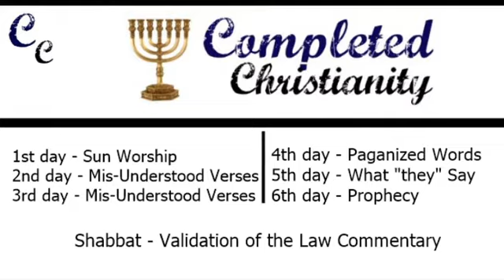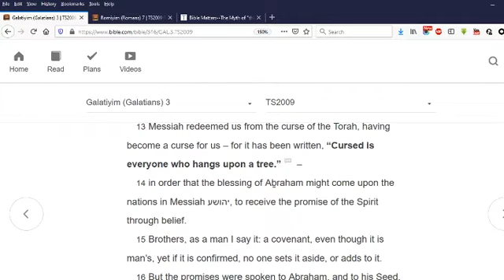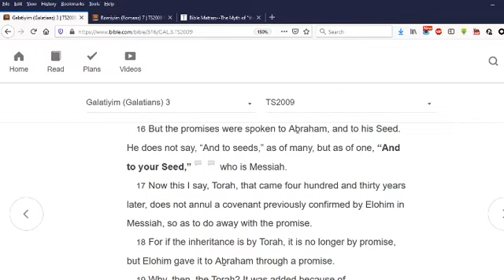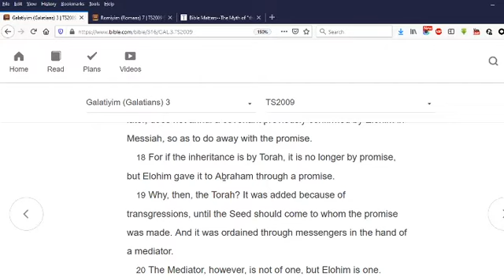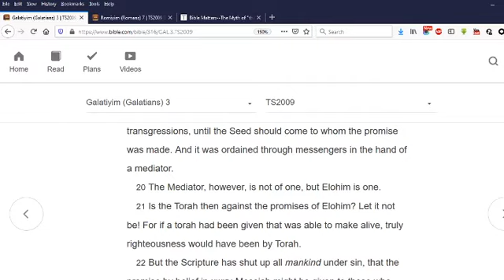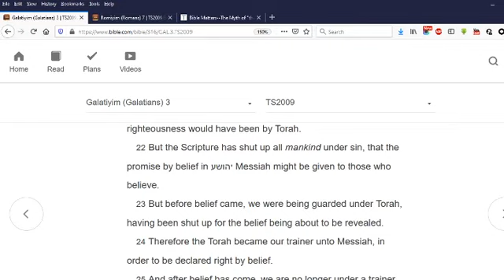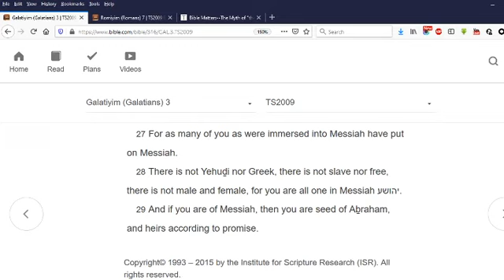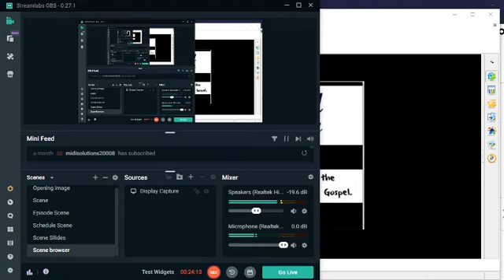Galatians 3 19 Explained Hebraically Part 3b - Why Then the Law - No Longer Under a Schoolmaster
Join us as we continue the reading of Galatians with Galatians 3 19 Explained Hebraically, Why then the Law and No longer under a Schoolmaster.